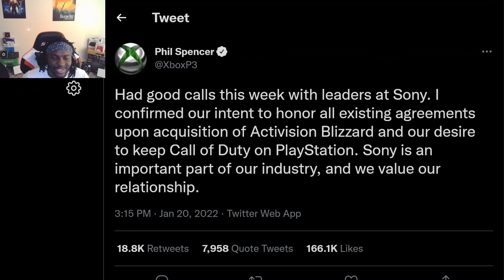Sony Responds To The Activision Deal Hoping Nothing Changes